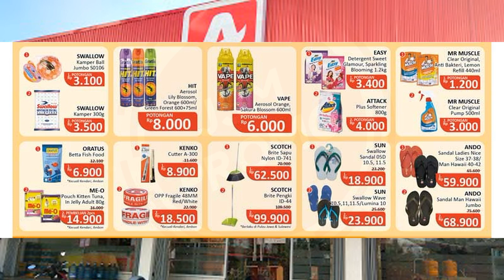Promo Katalog Alfamidi 1 - 15 Agustus 2022 | Promo Katalog 2 Mingguan Alfamidi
PROMO Katalog Alfamidi 1 - 15 Agustus 2022

Promo katalog alfamidi, katalog alfamidi, katalog alfamidi agustus 2022